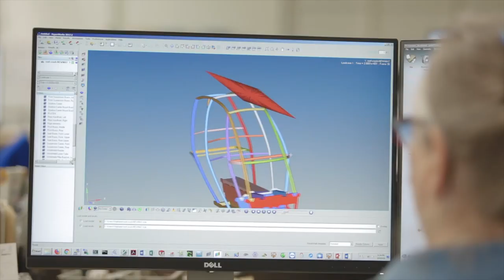Arcimoto Spring 2020 Update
The time for Arcimoto is now...more than ever.  CEO Mark Frohnmayer gives a 2019 overview and a spring 2020 update.